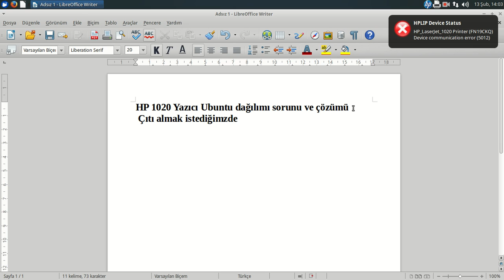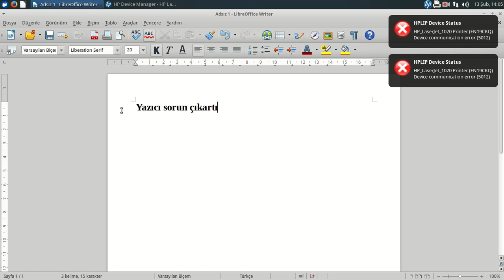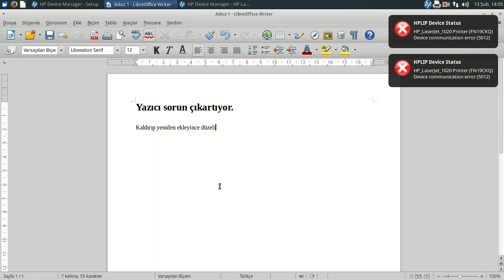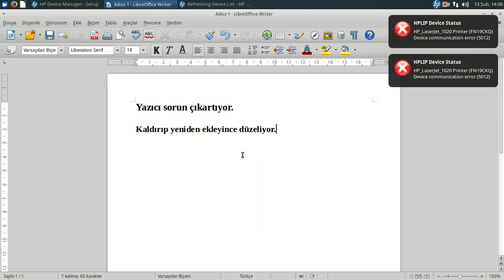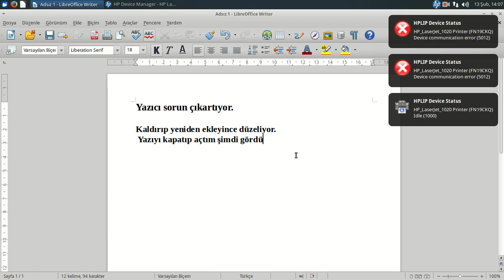HP 1020 yazıcı sorunu Ubuntu Linux